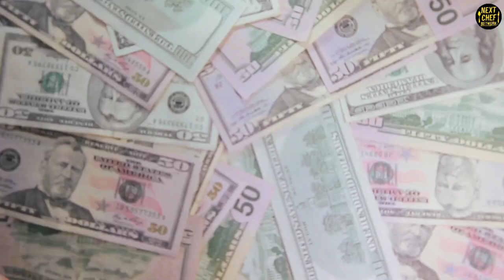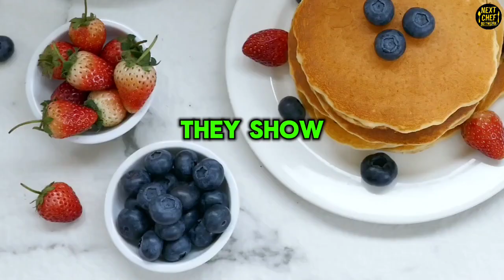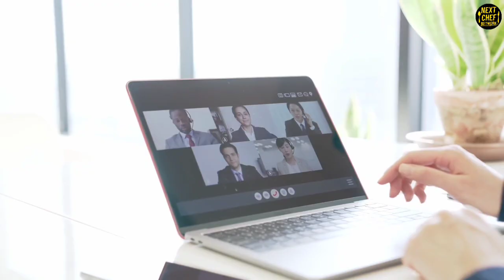4 Foods That Shaped Human History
Next Chef Network is an hospitality focused production company that develops, produces, and distributes unscripted and scripted culinary lifestyle tv shows, competitions, documentaries, and other innovative culinary programming. Next Chef Network showcases food, beverage, and emerging Chefs around the world.

(Our Place) Our Place is the first cookware brand designed by and for home cooks.

(LimeLite) Upgrade your backpack game with our LED-equipped digital backpack. Stand out in the crowd and express your unique style with a dazzling display that's fully programmable. (Use this link for $40 off) and Coupon Code: ChefPrime, for and additional $20 off.